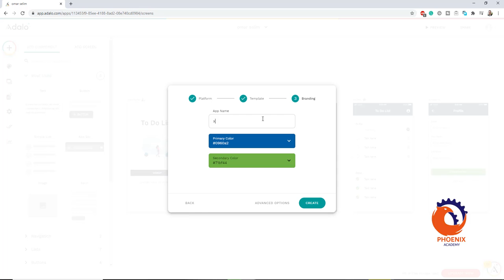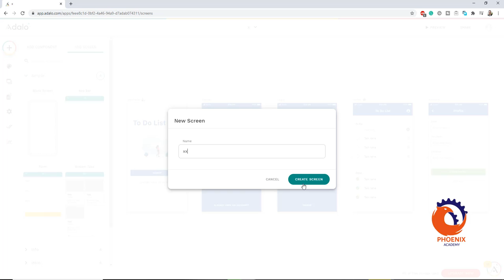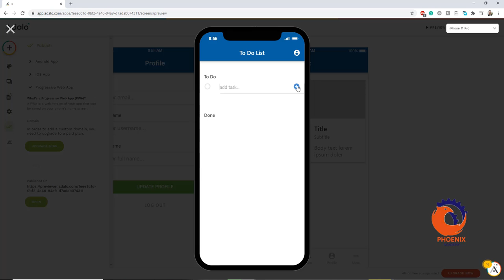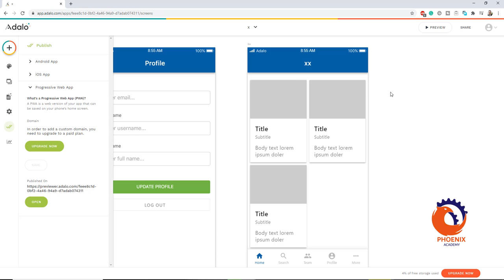adalo عمل تطبيق موبايل اندرويد و ايفون بدون كود